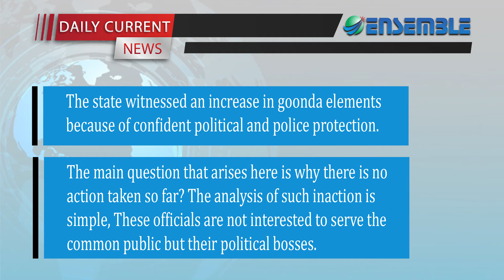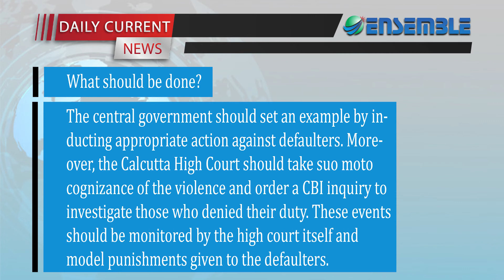West Bengal Violence Shows How Police act as a Private Army of Politicians | Ensemble IAS